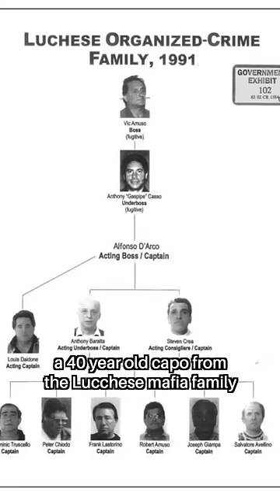How Being Obese Saved this Man’s Life